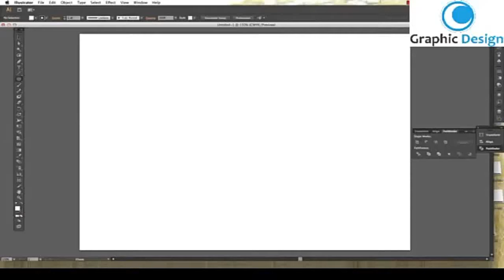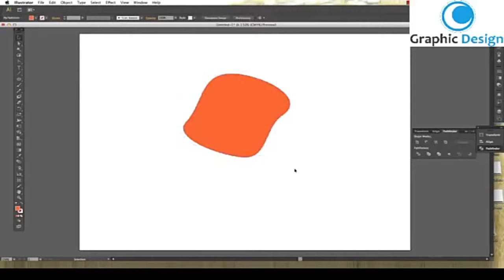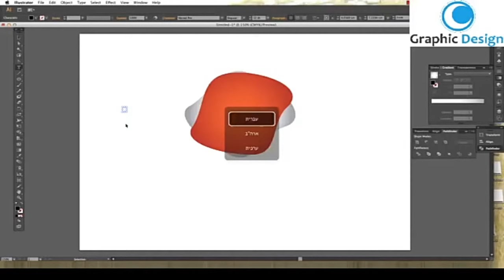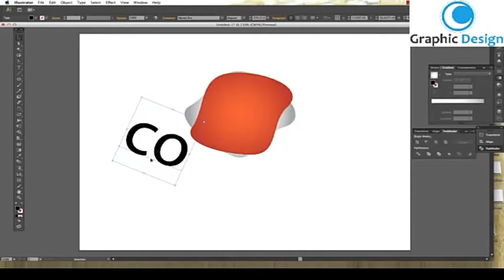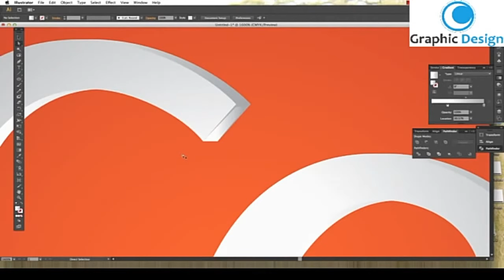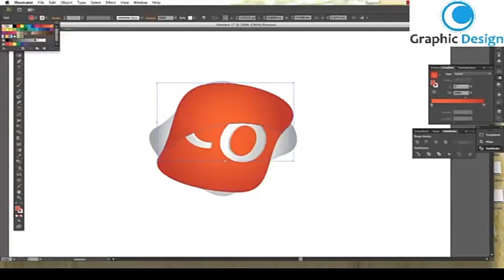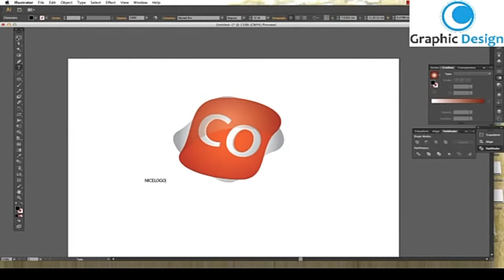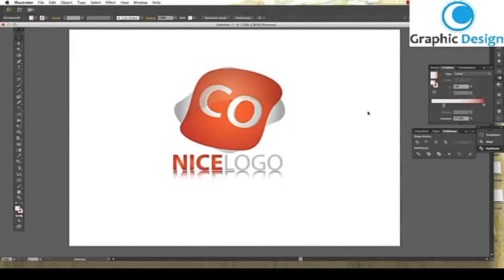Professional logo Design in Adobe Illustrator | Logo Design illustrator tutorial | Creative Designer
In this video a creative logo design.  You Can design a creative logo by illustrator. Few Some easy step follow.